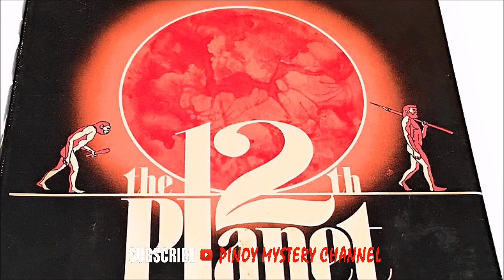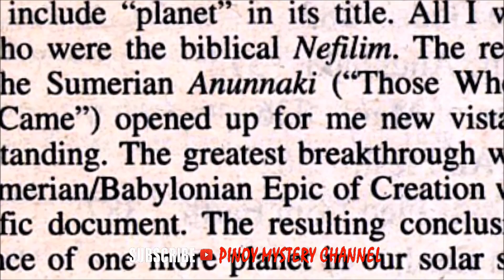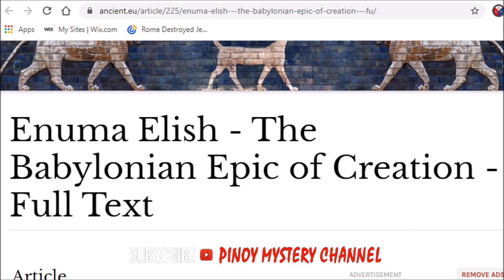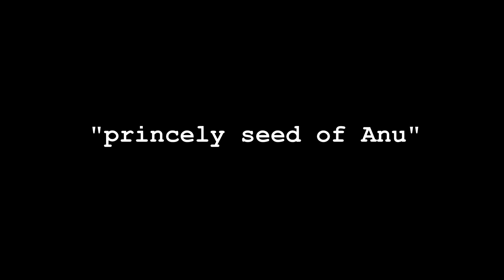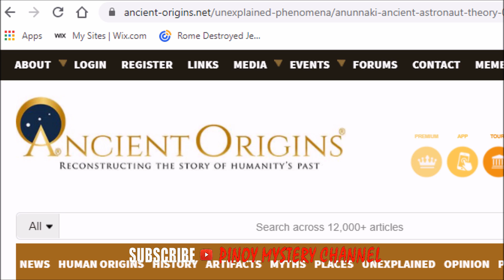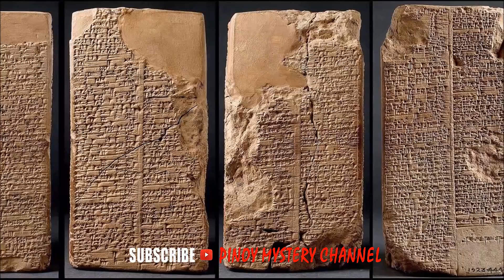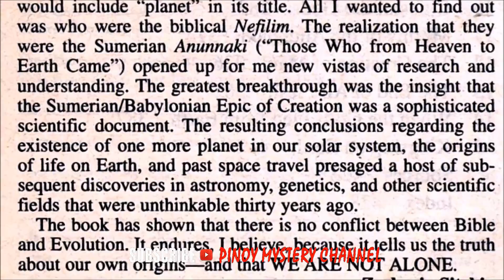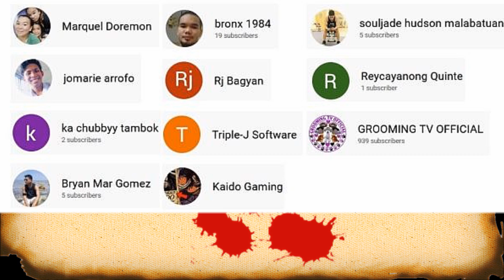Ang Hindi Mo Alam Tungkol sa mga ANUNNAKI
Ang Hindi Mo Alam Tungkol sa mga ANUNNAKI (PART 2)